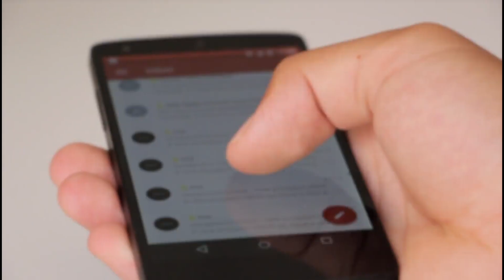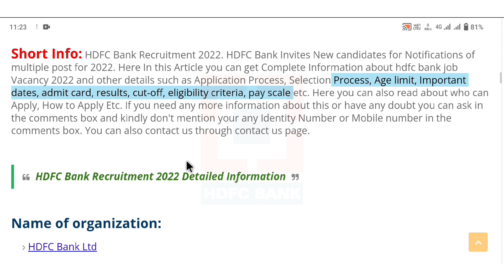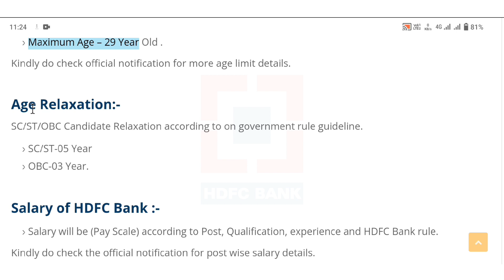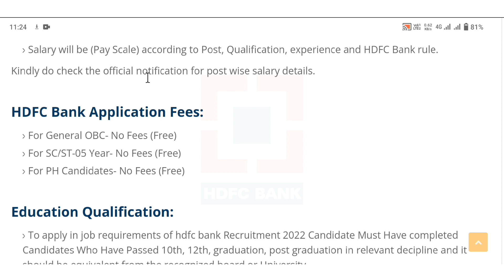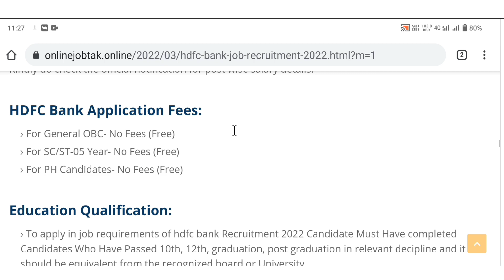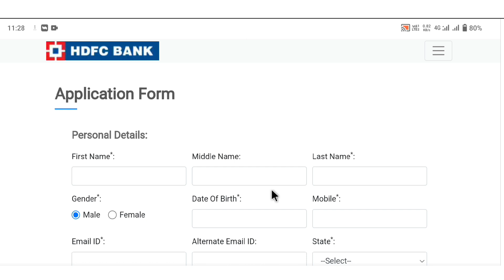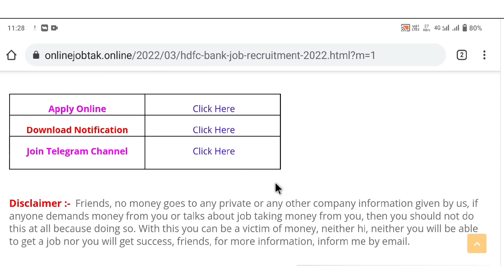HDFC Bank Job Recruitment 2022 ! 💥 HDFC Bank Private Job 2022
HDFC Bank Limited is an Indian banking and financial services company headquartered in Mumbai. It is India's largest private sector bank by assets and world's 10th largest bank by market capitalisation as of April 2021.

Online Link :-
-दोस्तों ऑनलाइन आवेदन करने के लिए गूगल पर सर्च करो- Online Job Tak- फिर आवेदन करो.

hdfc bank job in near bareilly,
hdfc bank clerk recruitment 2022,
hdfc bank recruitment 2022 last date,
hdfc bank careers,
hdfc bank recruitment 2022 for freshers,
hdfc careers,
hdfc bank careers,
hdfc bank recruitment 2022,
hdfc bank recruitment 2022for freshers,
hdfc bank recruitment 2021 last date,
Tata Me Kaise Online Karen,
Tata Motors How To Online For Fresher,
tata motors job iti electrician,
tata motors recruitment 2022apply online,
tata motors job iti electrician in lucknow,
tata motors iti job salary,
tata motors career for freshers 2022,
tata motors job lucknow,
tata motors recruitment 2022 apply online,
tata steel career,
tata motors jobs for mechanical engineer fresher,